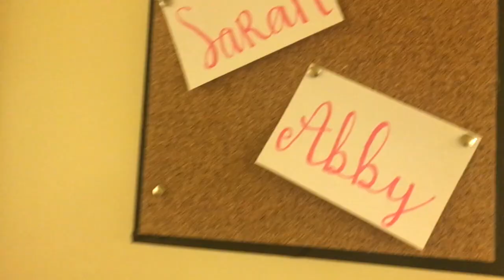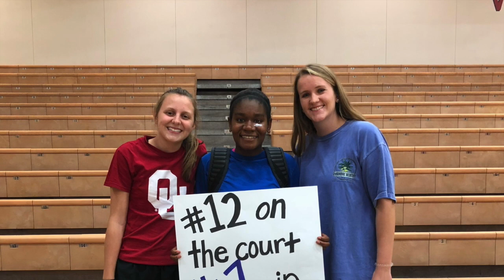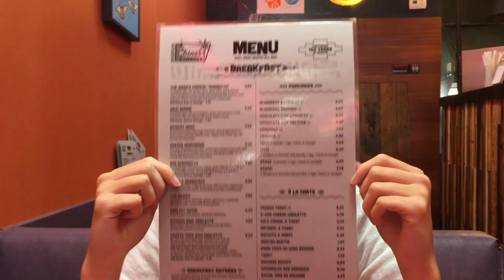Good Ole Norman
Weekend at Abbys